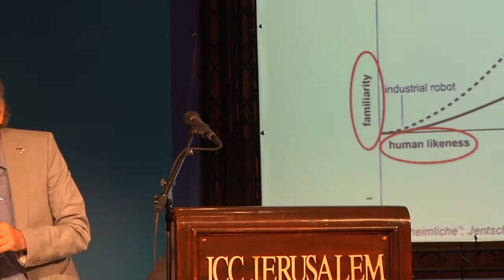Brain Research -- The Wondrous Voyage into Ourselves - Q&A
The fifth Israeli Presidential Conference opening ceremony:

Science is grappling with the great enigma of the human brain and how it operates. We expect the human brain to solve the puzzle of itself. Europe is focused on the "Human Brain Project", the Obama Administration intends to invest billions in brain research, and Israeli scientists too are throwing themselves into the task.  How much progress have we made in understanding the brain and what still remains to be discovered? Are dramatic discoveries likely to change the basic understandings about human nature that have prevailed since the dawn of history?  Will it be possible to improve how well the brain functions and to significantly affect human behavior? What new ethical questions does brain research raise?